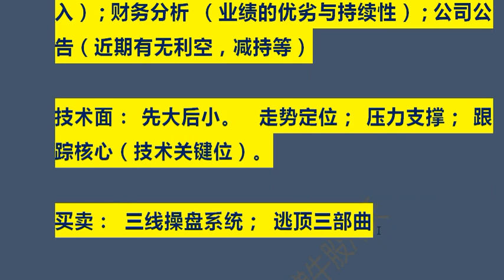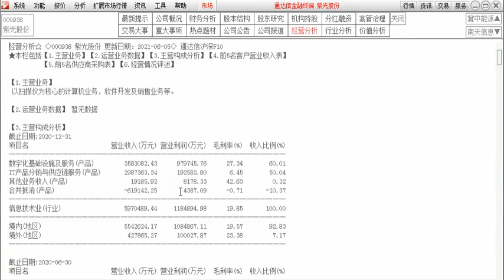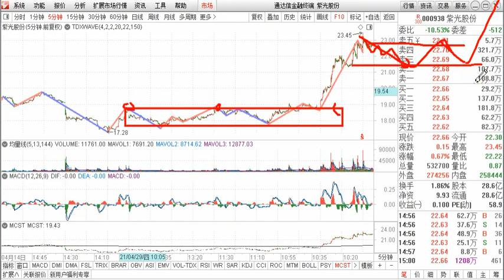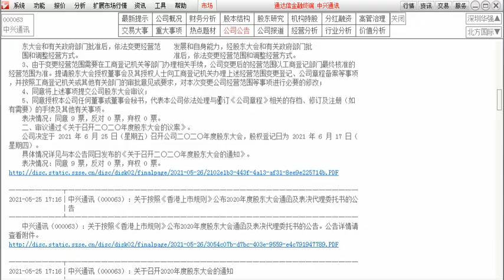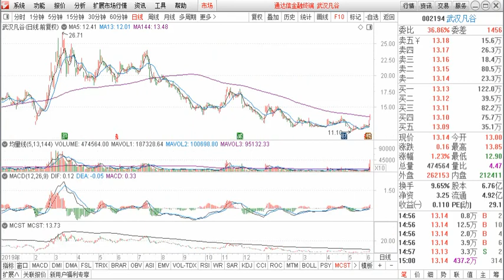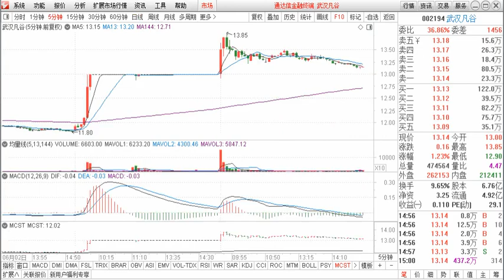浪潮信息 紫光股份 中兴通讯 武汉凡谷，技术全面分析